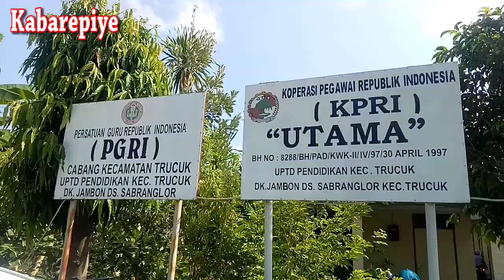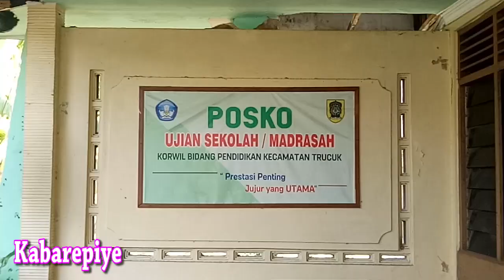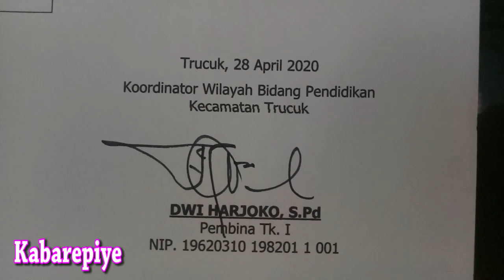Korwil Pendidikan Kecamatan Trucuk Klaten Dwi Harjoko Sampaikan Harapan Orangtua Siswa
Kabarepiye Channel Youtube
Kabarepiye.net
KLATEN - Korwil Pendidikan Kecamatan Trucuk, Klaten, telah mengadakan review revisi penyusunan silabus dan kurikulum TK/PAUD tahun ajaran 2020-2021 di aula setempat, Rabu, 7 Oktober 2020. Pemateri pertama disampaikan Korwil Pendidikan Kecamatan Trucuk Dwi Harjoko SPd dan materi kedua disampaikan Sri Murbani SSos MM selaku Kasi Kurikulum dan Penilaian Bidang Pembinaan PAUD dan PND Disdik Klaten. (Hakim)